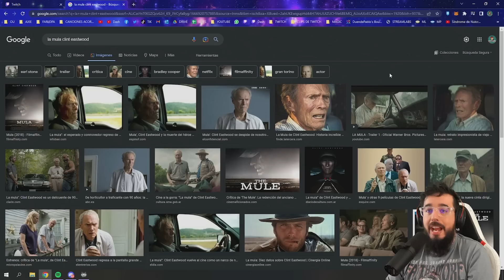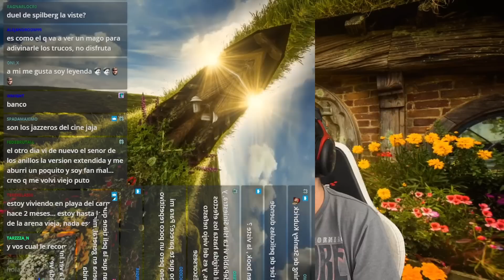VOS CON CUAL TE QUEDAS? IRL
Duende nos cuenta que volvió a ver GOT pero también nos da su opinión sobre la versión extendida de EL SEÑOR DE LOS ANILLOS